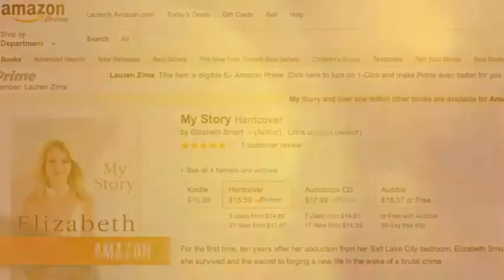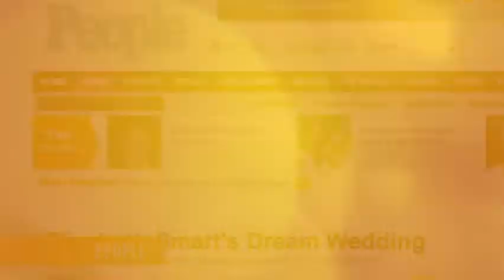Elizabeth Smart Speaks on Kidnapping Ordeal The Hollywood Gossip